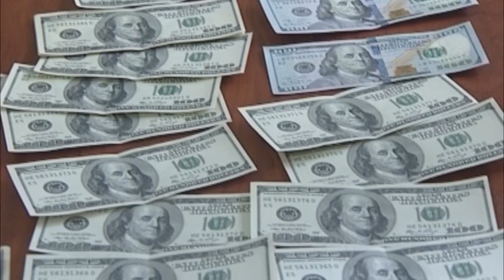Sumqayıtda şirkəti qarət edən şəxslər saxlanılıb